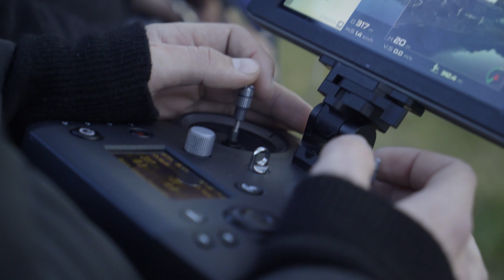Location Scouting Making of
Wir sind immer auf der Suche nach neuen Locations - dieses Mal in der Nähe vom Thunersee. Warum in die Ferne schweifen wenn das Schöne liegt so nah?